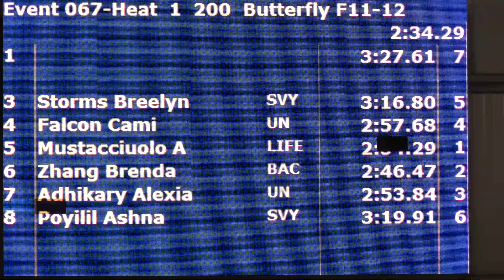Mixed 11 12 200 Yard Fly H1